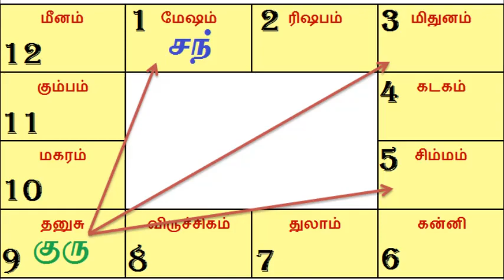Guru Peyarchi 2019 - 2020 Mesha Rasi | குரு பெயர்ச்சி 2019 - 2020 மேஷம் ராசி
Guru Peyarchi Palangal 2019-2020 Jupiter is a benefic planet in astrological terms. It rules over religion, wisdom, marriage and domestic welfare as a whole. Jupiter is known as Guru in Indian or Vedic terms.The position of Jupiter in the zodiac sky hold great significance with respect to our natal chart